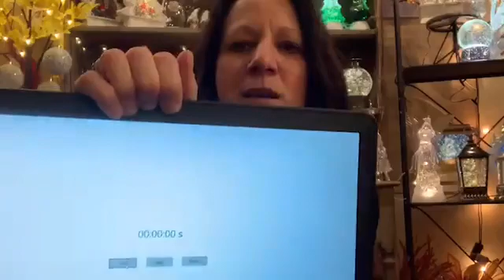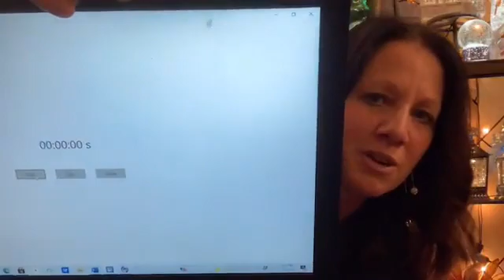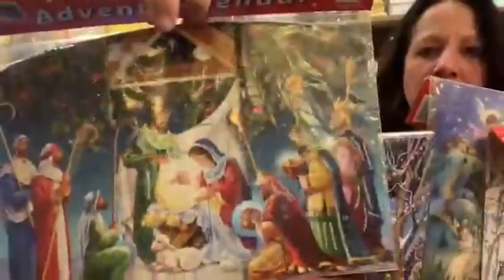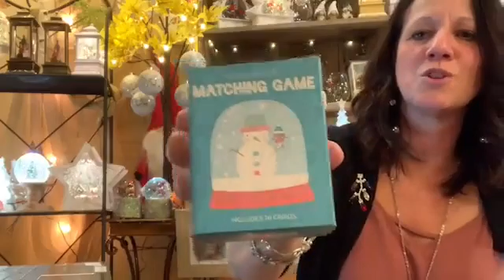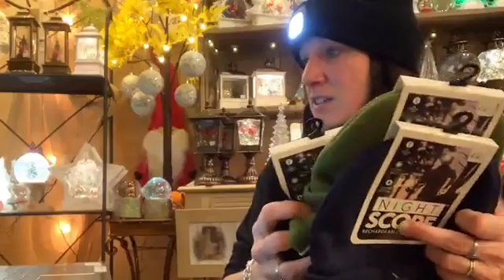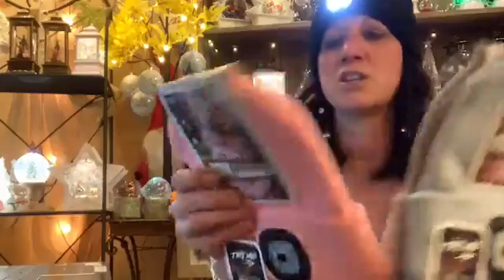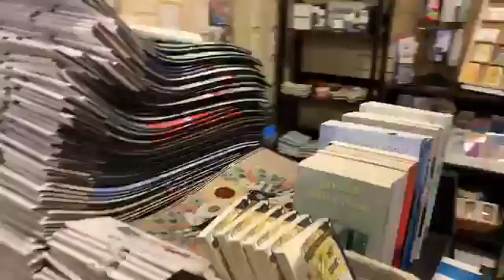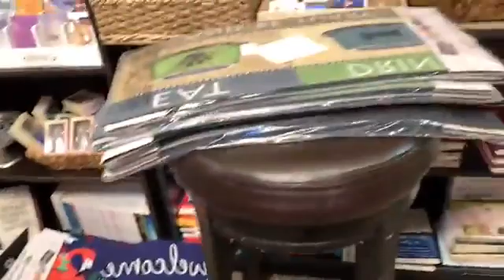LIVE AT FAITH & GIGGLES GIFT SHOP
TONIGHT’S the KICKOFF of our “10 Great Gift Ideas in 10 Minutes” on Facebook Live every Tuesday in November at 7:00pm!